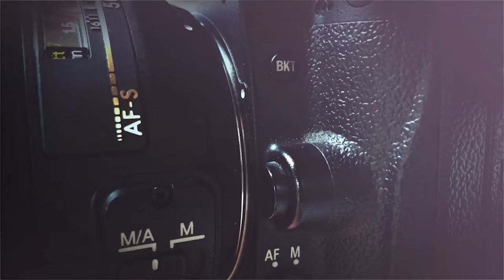დავით & მარიამ wedding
საქორწილო ფოტო და ვიდეო  მომსახურება
► ფოტო ► ვიდეო ► საფრენი აპარატი DJI MAVIC PRO
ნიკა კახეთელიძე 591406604